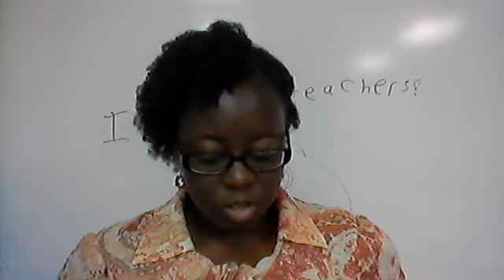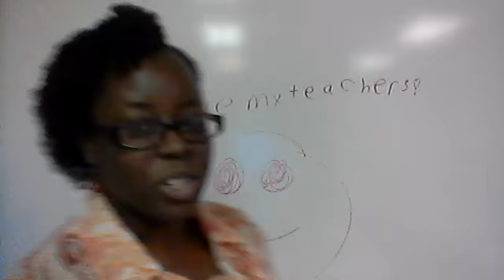Wednesday 5 6 20 Bible